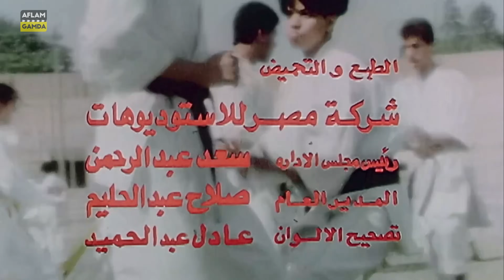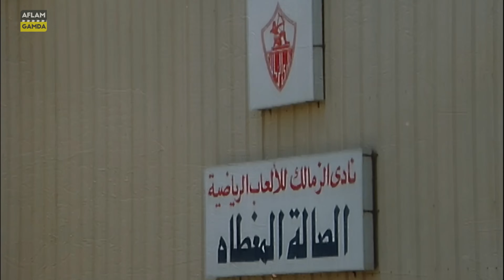حصرياً فيلم المشاغبات و الكابتن | بطولة ممدوح عبدالعليم و آثار الحكيم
فيلم المشاغبات و الكابتن -  Al Moshaghebat Wal Captain

المشاغبات و الكابتن -  Al Moshaghebat Wal Captain

(هدى) و(عزة) و(إيمان) ثلاث مضيفات جويات، يتلقين تحذيرًا بوجود راكب داعية للسلام بين دول العالم، تتعقبه عصابة دولية إرهابية ينتشر أفرادها على متن الطائرة لاختطافه وقتله. تبادر المضيفات الثلاث لإحباط خطة اغتيال الهادي وإنقاذه، لكن بمجرد وصول الطائرة لأثينا، تقوم العصابة باختطاف المضيفات الثلاث كرهينات. عندما يعلم (حسام) كابتن الطائرة باختطاف المضيفات الثلاث يهرع لنجدتهن.

ﺇﺧﺮاﺝ: حسام الدين مصطفى
ﺗﺄﻟﻴﻒ: رفيق الصبان

بطولة

ممدوح عبدالعليم
آثار الحكيم
هالة صدقي
غادة الشمعة
صبري عبدالمنعم
بسام رجب
محسن سرحان
أنجيل آرام
منصور الجوهري
نبوية سعيد
نادية شمس الدين
عزت عبدالجواد